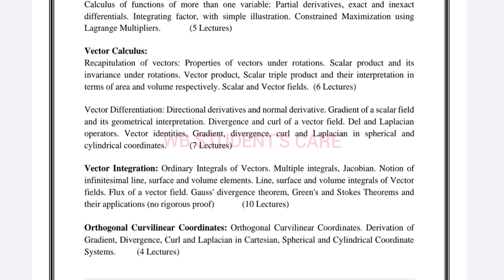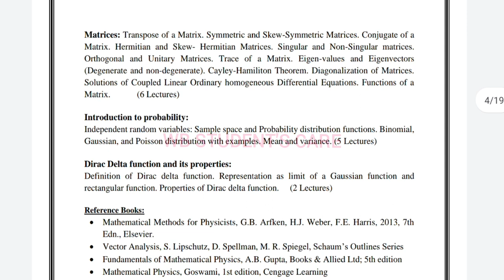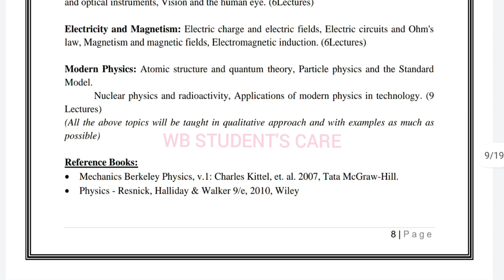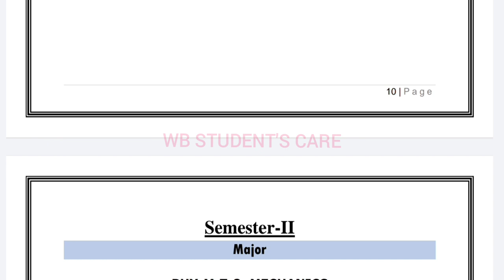1st semester physics major minor multidisciplinary sec new syllabus 2023-2024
1st semester physics major minor multidisciplinary sec new syllabus 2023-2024

এই সিলেবাস যে যে কলেজে প্রযোজ্য,

Asannagar Madan Mohan Tarkalankar College
Berhampore College
Berhampore Girls College
Bethuadahari College
Chakdaha College
Chapra Bangalijhi Mahavidyalaya
Chapra Government College
Domkal Girls College
DR BR Ambedkar College
Dhukulal Nibaran Chandra College
Dumkal College
Dwijendralal College
GD College
Haringhata Mahavidyalaya
Hazi AK Khan College
Jalangi Mahavidyalaya
Jangipur College
Jatindra Rajendra Mahavidyalaya
Kaliganj College
Kalyani Mahavidyalaya
Kanchapara College
Kandiraj College
Karimpur Panna Devi College
Krishnanagar Government College
Krishnanagar Women’s College
Krishnath College
Lalgola College
Murshidabad Adarsha Mahaviyalaya College
Muragacha Government College
Muzaffar Ahmed Mahavidyalaya
Nabadwip Vidyasagar College
Nabgram Amar Chand Kundu College
Nagar College
Nur Mohammad Smriti Mahavidyalaya
Panchthupi Haripada Gouribala College
Plassey College
Pritilata Mahila Mahavidyalaya
Prof. Sayed Nurul Hasan College
Raja Birendra Chandra College
Ranaghat College
Rani Dhanya Kumari College
Sagardhigi Kamada Kinkar Smriti Mahavidyalaya
Santipur College
Sri Krishna College
Sripat College
Sewanarayan Rameswar Fatepuria College
Subhas Chandra Bose Centenary College
Sudhiranjan Lahiri Mahavidyalaya
Tehatta Government College etc.